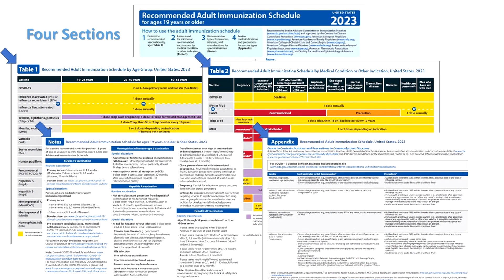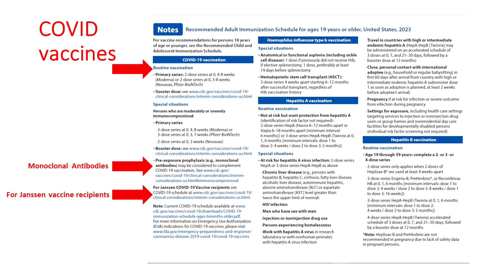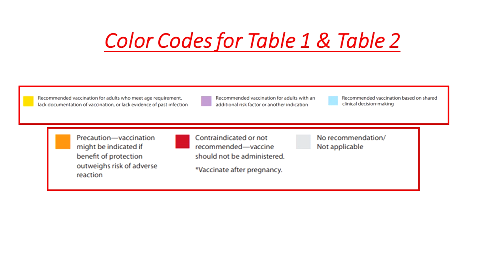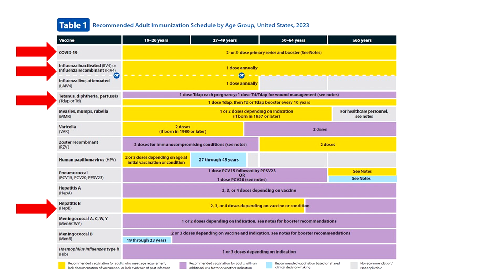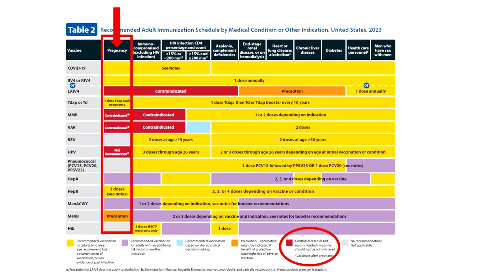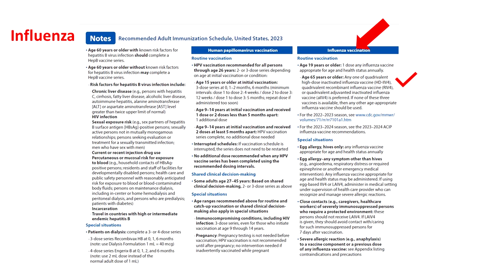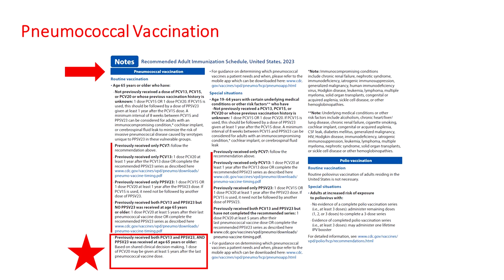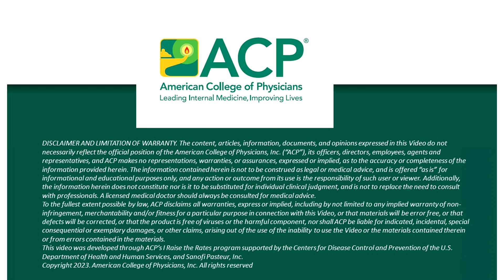Highlights from ACIP's New Adult Immunization Schedule 2023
In this video, Dr. Sandra Adamson Fryhofer, MD, MACP explains the 2023 Advisory Committee on Immunization Practices' Adult Immunization Recommendations